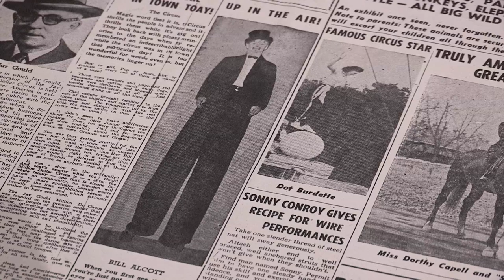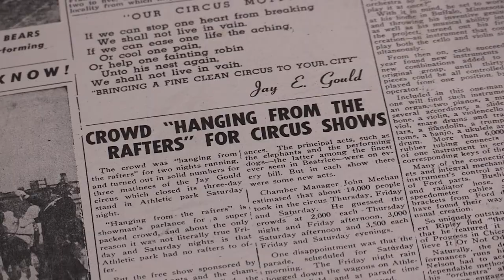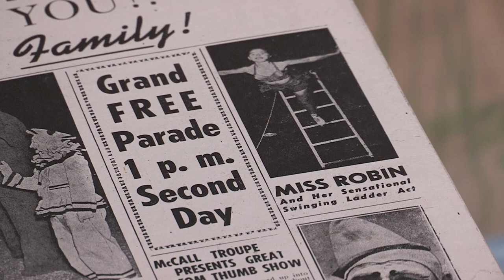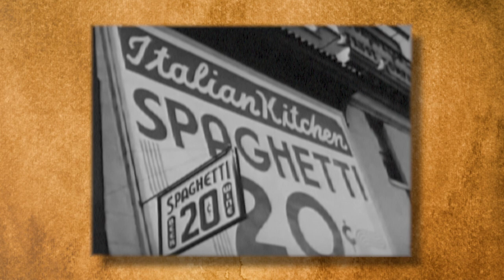History Quest: Esmerelda the Mummy